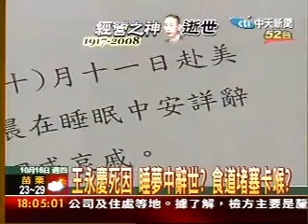月前才健檢 王永慶堅持赴美突辭世